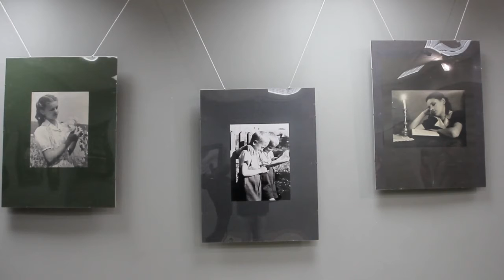Виставка в Імпасто м Виноградів